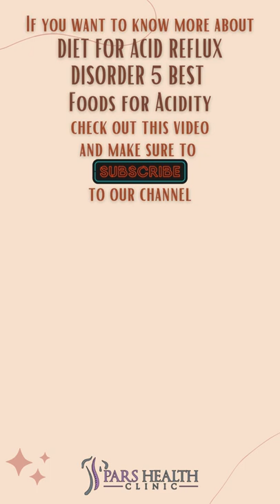DIET FOR ACID REFLUX DISORDER | 3 BEST Foods for Acidity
Three best foods for preventing acid reflux
We'll be talking about these items in this video:
- Banana
- Whole grains
- Ginger
We will answer these questions in the long version of this title:
- What is GERD?
- How to fix GERD?
- What are the GERD symptoms?
- What are the GERD causes?
- How to treat GERD?
- What are the best foods to prevent acid reflux?
- How to fix acid reflux?
- What is the best diet for acid reflux disorder?
- What are the best foods for acidity?
- How to fix acid reflux disorder?
- What are the best foods to fix acid reflux disorder?
- What are the best recommendations for acid reflux disorder?
5-Banana
A general recommendation for gastric reflux is to eat low-acid foods. Less acidic foods do not stimulate the production of stomach acid as much as acidic foods. Fruits are usually considered acidic foods, but some fruits, such as bananas, are not. If you have acid reflux, it is generally recommended to avoid eating citrus fruits and tomatoes because they are high in acid. Bananas are usually considered low-acid fruits, so eating this fruit is recommended for people with gastroesophageal reflux disease.
4-Pears, Melons, and Apples
Apples, pears, melons, and berries are low acid fruits. Therefore, these fruits can be part of an anti-GERD diet. Using this food in your diet can have other benefits such as antioxidants, vitamins, and fiber.
3-Whole grains
Foods high in fat can stimulate gastric acid reflux, so eating low-fat foods is recommended for sensitive people. Adding whole grains naturally low in fat, such as oatmeal, brown rice, and whole-grain bread, can all be part of an anti-reflux diet. Whole grains are naturally rich in fiber, vitamins, and minerals. Do not use processed and packaged cereals because they are high in fat and low in fiber.
2-Ginger
Ginger has been used for many years to treat various gastrointestinal problems, including nausea and stomach pain. Ginger also has anti-inflammatory properties. In a study, ginger consumption was shown to help reduce stomach ulcers which is a condition that can be very painful when the acid causes inflammation in the stomach.
1-Vegetables
Vegetables are low in fat and high in fiber, anti-inflammatory. They contain antioxidants, vitamins, and minerals. Avoid high-fat cooking methods such as frying and not use too much sauce. Eating green leafy vegetables such as broccoli, onions, and asparagus are recommended because they are very low in acid. Adding fresh basil to your diet can also help improve gastric acid reflux.
Recommendations
Here are foods and drinks that you should avoid. Even the foods mentioned above can not guarantee that you will not have gastroesophageal reflux disease. But they can significantly reduce the risk of such a problem. Some foods can stimulate gastroesophageal reflux disease.
In coffee, tea, energy drinks, and chocolates, caffeine is one of the most harmful foods for GERD problems.
Citrus and citrus juices
Spicy foods
Fried foods
Foods or chewing gum that tastes like mint nicotine
Other general recommendations for preventing gastroesophageal reflux disease include not lying down immediately after eating chewing gum.
Do not consume large amounts of food in one meal.
What does scientific research say about gastric reflux? No specific diet prevents stomach acid from returning to the esophagus. However, some foods effectively reduce the symptoms of gastroesophageal reflux disease in some patients. Scientific research has shown that increasing fiber intake, especially in the form of fruits and vegetables, effectively improves the symptoms of the disease. However, researchers still do not have complete information about how fiber prevents the symptoms of the disease. In addition to improving the symptoms of gastroesophageal reflux disease, increasing fiber intake also plays a role in reducing the risk of high cholesterol, uncontrolled blood sugar, hemorrhoids, and other intestinal disorders.
Be sure to talk to your doctor about eating foods and drinks that are likely to make your symptoms worse. Remember that sometimes foods that reduce GERD symptoms in one person may aggravate the symptoms of the disease in another, but consulting a nutritionist will definitely help. See your doctor if you do not see any improvement in your diet or lifestyle changes. If you do not notice any significant improvement in your symptoms, your doctor will probably prescribe medicine for you. Doctors recommend surgery in very acute cases.